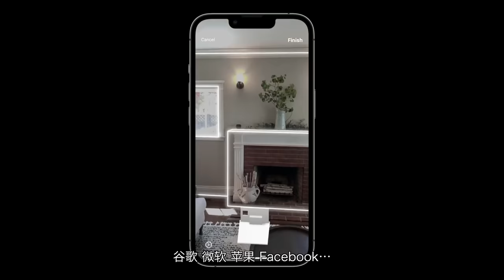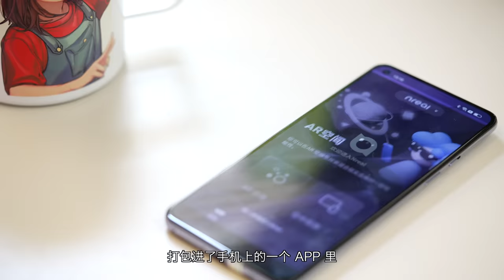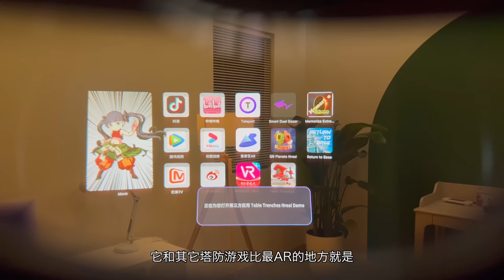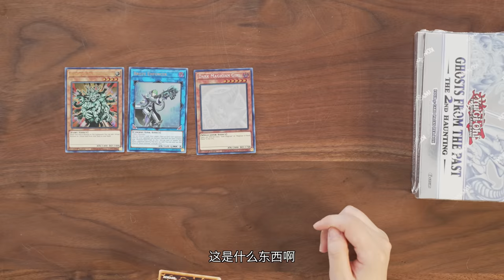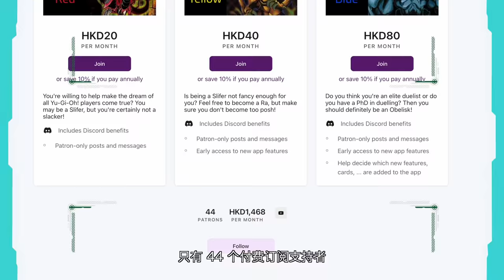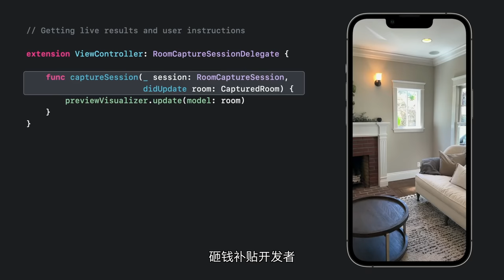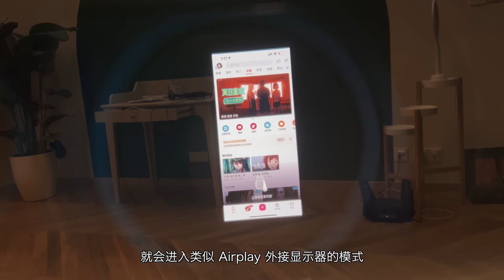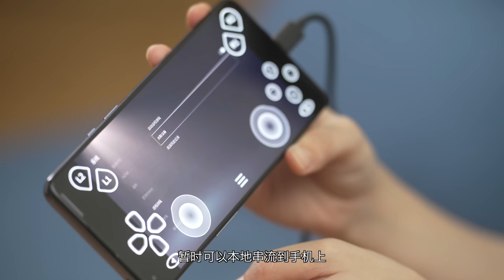【首发体验】2022年，AR值得买了么？